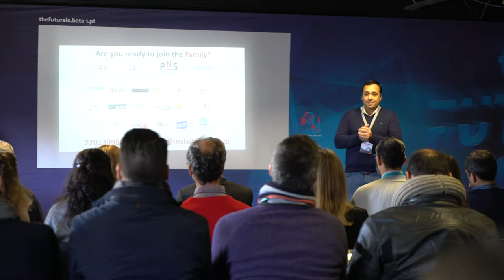Free Stock Footage